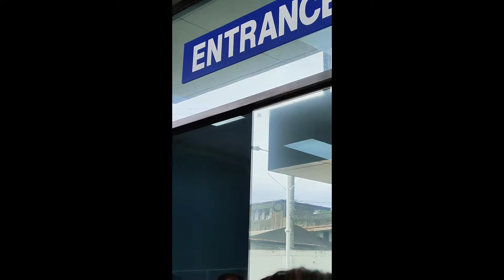daily vlog: to iloilo ᕙ( ͡◉ ͜ ʖ ͡◉)ᕗ